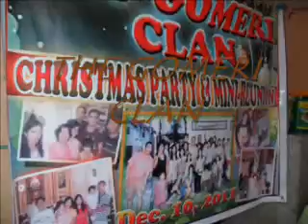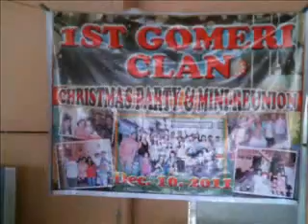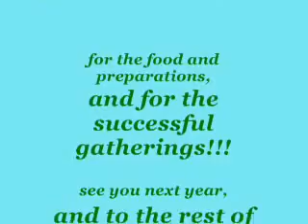The gomeri clan 2011 reunion.